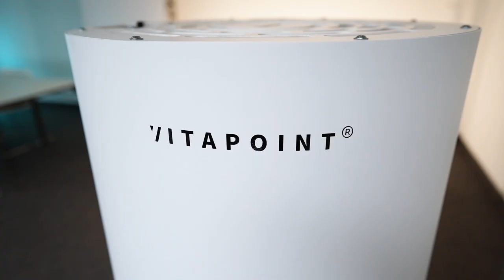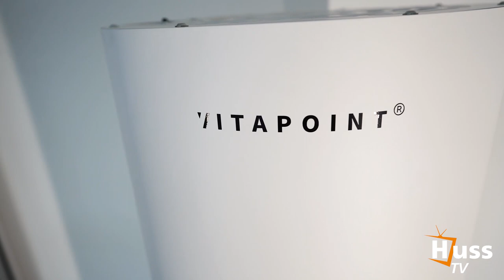Xtraction Vitapoint Luftreiniger | Besteht er den Test? 👍👎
🔽 Hier erfährst du mehr 🔽
Wir haben den Vitapoint 3000 Premium Luftreiniger für euch getestet. Hält er wirklich was er verspricht?
Der erzeugte Nebel visualisiert in unserem Versuch Viren, Aerosole, Pollen und Feinstaub. Wie lange die Reinigung wohl dauert?
👇 Besuche uns hier 👇

🔩 Unser Equipment 🔩

🎧 Ton 🎧

💡 Licht 💡

🎀 Deko 🎀